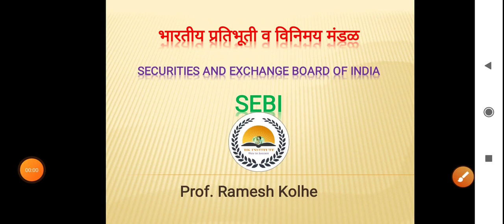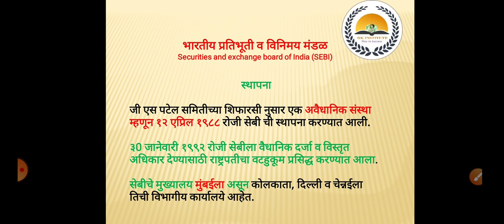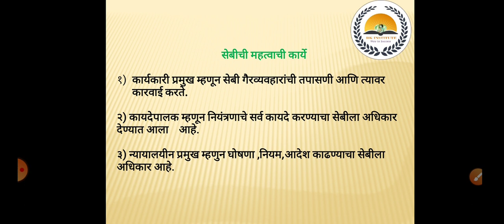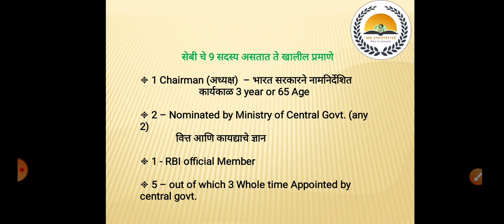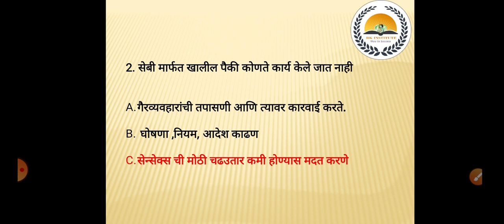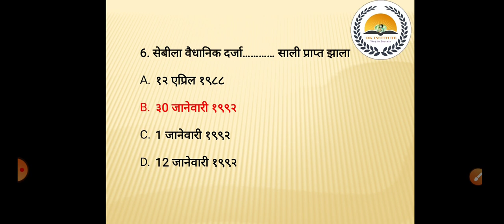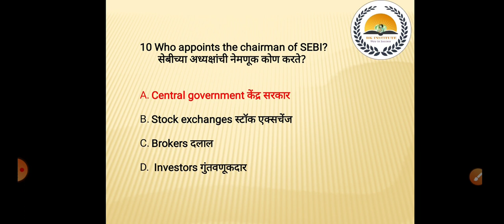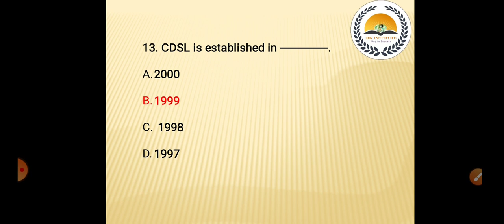SEBI Introduction | SEBI MCQ | Securities and Exchange Board of India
Final Year MCQ

Income Tax MCQ Preparation Lectures